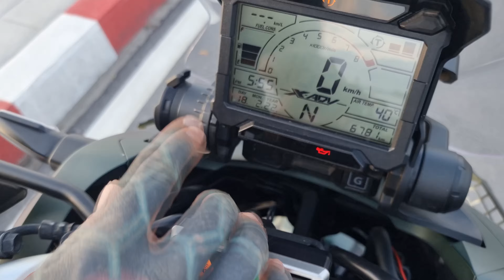🏍️ Honda X ADV 750 – Der perfekte Mix zwischen Enduro und Scooter...? [VORSTELLUNG]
Der Honda X ADV 750 ist der perfekte Mix aus Enduro und Automatikroller! 🏞️💨

Was du im Video erfährst:
✅ Doppelkupplungsgetriebe – Warum es so einzigartig und praktisch ist
✅ Offroad-Fahrwerk – Perfekt für den geländegängigen Einsatz
✅ Motor und Drehmoment – Für reichlich Power sowohl auf der Straße als auch im Gelände
✅ Design und Funktionalität – Wie die Mischung aus Enduro und Scooter den Fahrspaß steigert

Hendrik zeigt dir im Video, wie der Honda X ADV 750 durch seine technischen Features und sein Design sowohl als Roller für die Stadt als auch als Enduro für abenteuerliche Fahrten perfekt funktioniert! 🌍

🎥 Schau dir das Video an, um zu erfahren, warum dieser Offroad-Scooter so vielseitig ist!

📌 Hast du auch schon den Honda X ADV 750 ausprobiert? Lass uns wissen, wie du ihn findest!